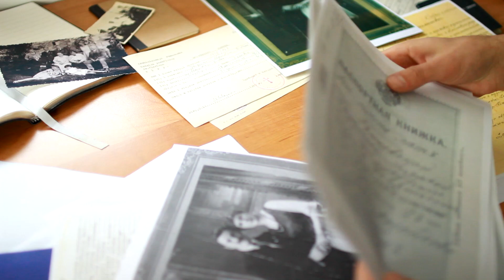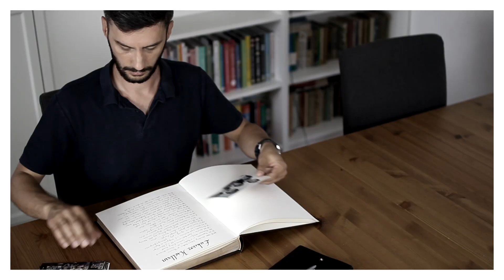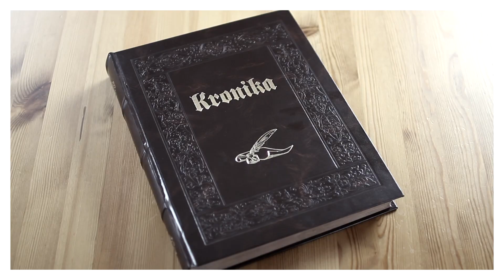Kronika rodzinna, jak ją założyć i prowadzić – Czas Gentlemanów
(więcej w kategorii "Poradniki i albumy", hasło: "kronika")